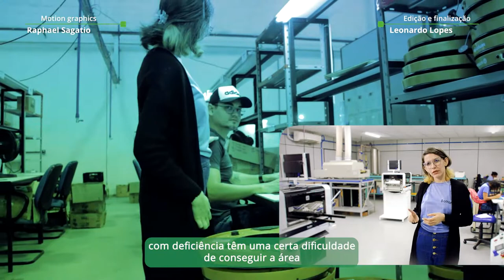IFPE │Projeto Napne vai às empresas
A iniciativa, desenvolvida pela Diretoria de Políticas Institucionais e Extensão (DPI), através do Núcleo de Apoio às Pessoas com Deficiência (Napne), promove a integração e inclusão de estudantes com deficiência do IFPE Campus Recife no mercado de trabalho, através da oferta de vagas de estágio específicas para esse público.

O projeto concorre à edição 2022 do Prêmio IEL de Estágio, ação que reconhece desde 2005 as melhores práticas de estágio do Brasil.

Através da ação, a estudante Maria Luiza Bezerra de Melo, concluinte do curso subsequente em Eletrônica, foi encaminhada à empresa parceira Bottom Up Telemetry, e estagia lá desde julho. Após o estágio obrigatório, ela irá conseguir concluir a formação técnica e com a experiência ter a oportunidade de se firmar na área.

📽 Confira o vídeo e conheca melhor o projeto! 🤩

🎬FICHA TÉCNICA

🔸Produção
Patricia Rocha
Tarciana Ramos

🔸Imagens
Leonardo Lopes
Raphael Sagatio

🔸Direção
Patricia Rocha

Leonardo Lopes

🔸Motion Graphics
Raphael Sagatio

🔸Agradecimentos
BottomUp Telemetry